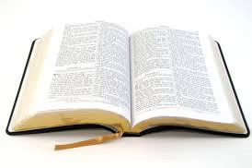Mwanzo 14 / Genesis 14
Bibilia/ The Holy Bible

Agano La Kale/ Old Testament

Kitabu Cha Mwanzo/ Genesis

MLANGO 14
Ikawa siku za Amrafeli mfalme wa Shinari, na Arioko mfalme wa Elasari, na Kedorlaoma mfalme wa Elamu na Tidali mfalme wa Goimu,
2 walifanya vita na Bera mfalme wa Sodoma na Birsha mfalme wa Gomora, na Shinabu mfalme wa Adma, na Shemeberi mfalme wa Seboimu, na mfalme wa Bela, ndio Soari.
3 Hawa wote wakakutana panapo bonde la Sidimu, kwenye Bahari ya Chumvi.
4 Miaka kumi na miwili walimtumikia Kedorlaoma, hata mwaka wa kumi na tatu wakaasi.
5 Na mwaka wa kumi na nne akaja Kedorlaoma na wafalme waliokuwa pamoja naye, wakawapiga Warefai katika Ashteroth-karnaimu, na Wazuzi katika Hamu, na Waemi katika Shawe-kiryathaimu,
6 na Wahori katika mlima wao Seiri, mpaka Elparani iliyo karibu na jangwa.
7 Kisha wakarudi wakaja mpaka Enmisfati, ndio Kadeshi, wakapiga nchi yote ya Waamaleki, na Waamori waliokaa Hasason-tamari.
8 Mfalme wa Sodoma, na mfalme wa Gomora, na mfalme wa Adma, na mfalme wa Seboimu, na mfalme wa Bela, ndio Soari, wakatoka wakapanga vita panapo bonde la Sidimu;
9 wapigane na Kedorlaoma mfalme wa Elamu, na Tidali mfalme wa Goimu, na Amrafeli mfalme wa Shinari, na Arioko mfalme wa Elasari, wafalme wanne juu ya wale watano.
10 Na bonde la Sidimu lilikuwa limejaa mashimo ya lami. Nao wafalme wa Sodoma na Gomora wakakimbia, wakaanguka huko, nao waliosalia wakakimbia milimani.
11 Wakachukua mali zote za Sodoma na Gomora na vyakula vyao vyote, wakaenda zao.
12 Wakamtwaa Lutu, mwana wa nduguye Abramu, aliyekaa huko Sodoma, na mali yake, wakaenda zao.
13 Mtu mmoja aliyeponyoka akaenda, akampasha habari Abramu Mwebrania; naye amekaa panapo mialoni ya Mamre, yule Mwamori, ndugu ya Eshkoli, na ndugu ya Aneri, na hao walikuwa wamepatana na Abramu.
14 Abramu aliposikia ya kwamba nduguye ametekwa mateka, akawapa silaha vijana wake, waliozaliwa katika nyumba yake, watu mia tatu na kumi na wanane, akawafuata mpaka Dani.
15 Akajipanga apigane nao usiku, yeye na watumwa wake, akawapiga, akawafukuza mpaka Hoba, ulioko upande wa kushoto wa Dameski.
16 Naye akarudisha mali zote, akamrudisha na Lutu nduguye na mali zake, na wanawake pia, na watu.
17 Abramu aliporudi kutoka kumpiga Kedorlaoma na wale wafalme waliokuwa pamoja naye, mfalme wa Sodoma akatoka amlaki katika bonde la Shawe, nalo ni Bonde la Mfalme.
18 Na Melkizedeki mfalme wa Salemu akaleta mkate na divai, naye alikuwa kuhani wa Mungu Aliye juu sana.
19 Akambariki, akasema, Abramu na abarikiwe na Mungu Aliye juu sana, Muumba mbingu na nchi.
20 Ahimidiwe Mungu Aliye juu sana, aliyewatia adui zako mikononi mwako. Abramu akampa fungu la kumi la vitu vyote.
21 Mfalme wa Sodoma akamwambia Abramu, Nipe mimi hao watu, na hizo mali uchukue wewe.
22 Abramu akamwambia mfalme wa Sodoma, Nimeinua mkono wangu kwa Bwana, Mungu Aliye juu sana, Muumba mbingu na nchi,
23 ya kuwa sitatwaa uzi wala gidamu ya kiatu wala cho chote kilicho chako, usije ukasema, Nimemtajirisha Abramu;
24 isipokuwa hivyo walivyokula vijana, na sehemu za watu waliokwenda nami, yaani, Aneri, na Eshkoli, na Mamre; na watwae wao sehemu zao.